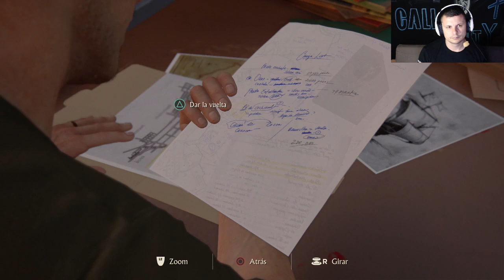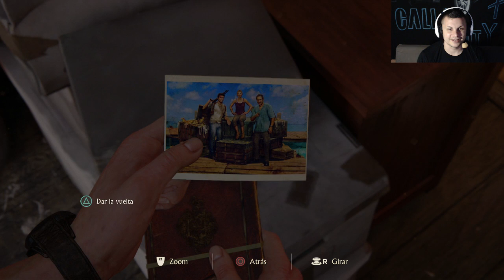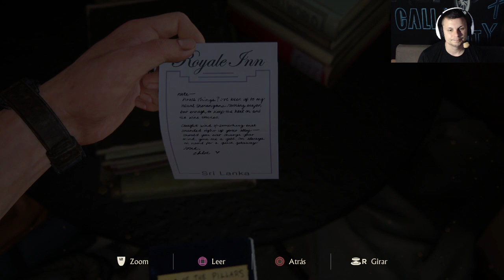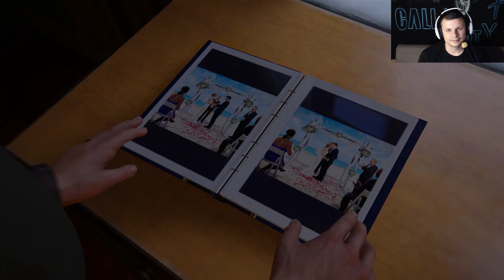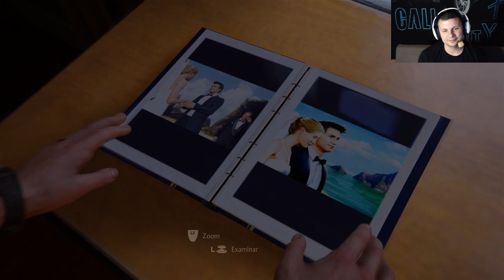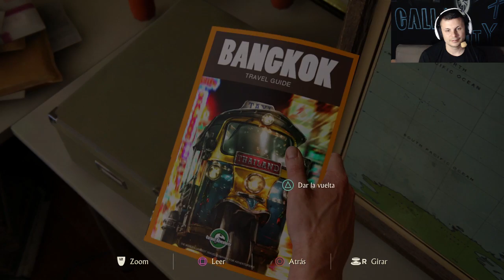uncharted 4 let's play en español capitulo 3 guille let's play ps4